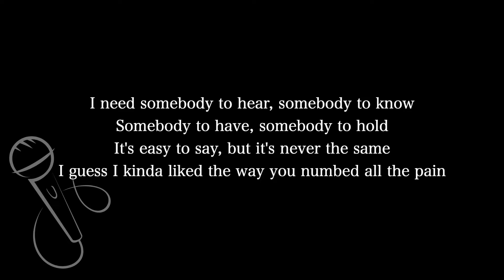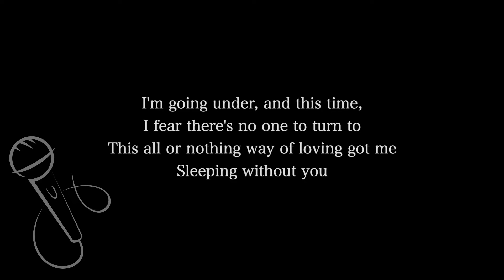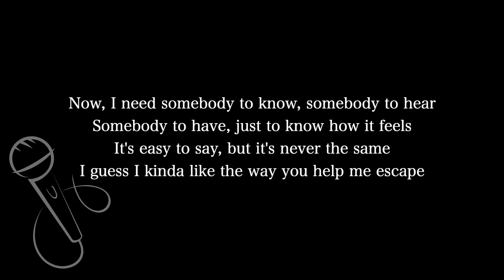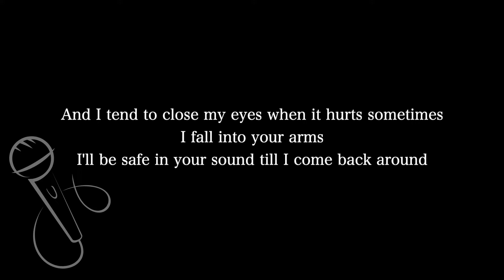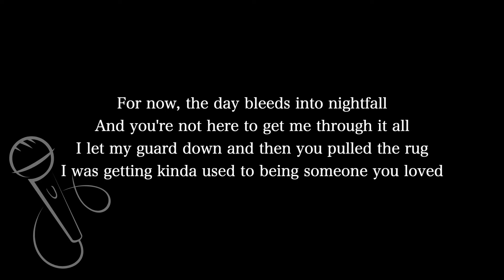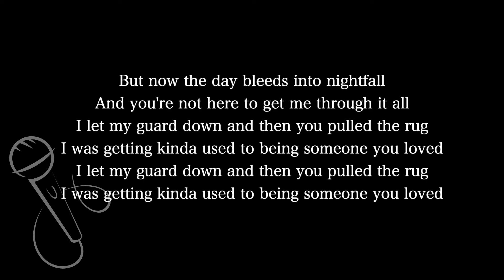【Karaoke Instrumental】Someone You Loved / Lewis Capaldi【Higher Key】